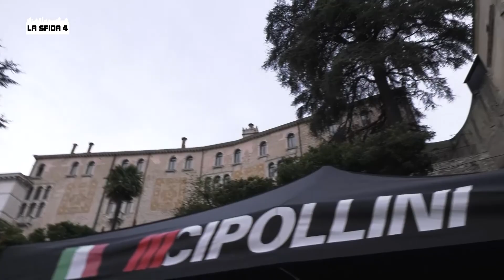MFI - LA SFIDA 4 - Episodio 2